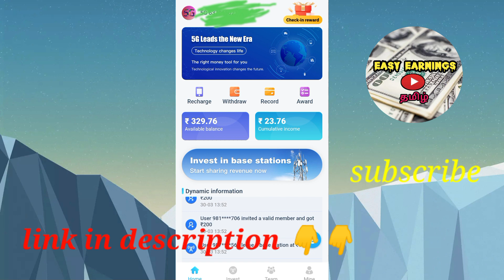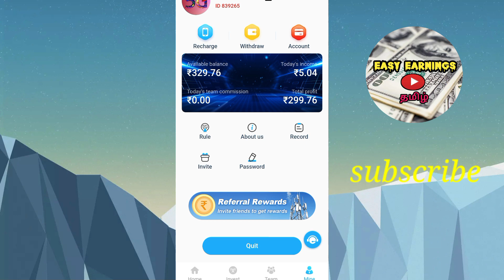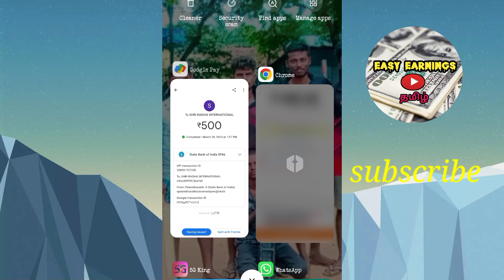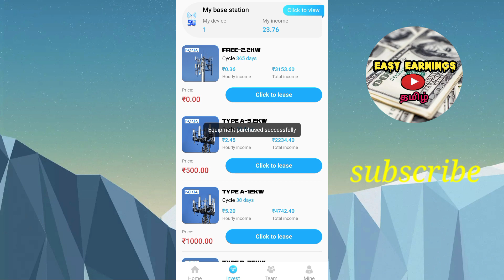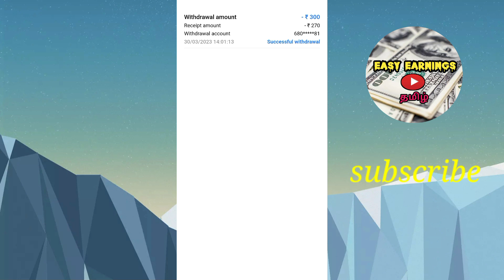5g king withdrawal proof|| 5g king withdrawal problem tamil || 5g king investment app tamil